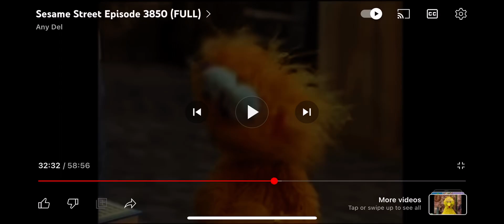My Reaction Is That Guillermo Del Toro’s Pinocchio Won The Oscars For Best Animated Feature Film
YAY!

I’m so happy that Guillermo Del Toro’s Pinocchio won the Oscars!

I knew that movie is gonna win the Oscar!

Now we have the first Netflix film to win the Oscar!